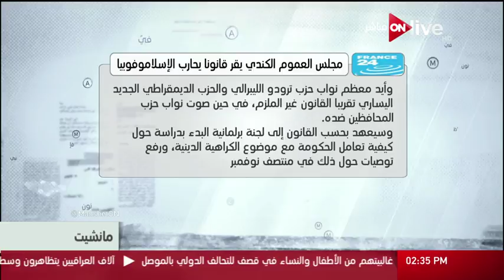مانشيت - مجلس العموم الكندي يقر قانونا يحارب الإسلاموفوبيا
مانشيت, برنامج إخباري, سياسي, إجتماعي وإقتصادي تقدمة الإعلامية مروة جاد الله تعرض جميع الأخبار الواردة في الصحف المصرية وتحللها بدقة وخبرة لتوصيل جميع الأخبار لجميع الطبقات والثقافات بمنتهى الدقة والبساطة طوال أيام الاسبوع الساعة 2:30 عصراً على ON Live
الموقع الرسمي للقناة  ..